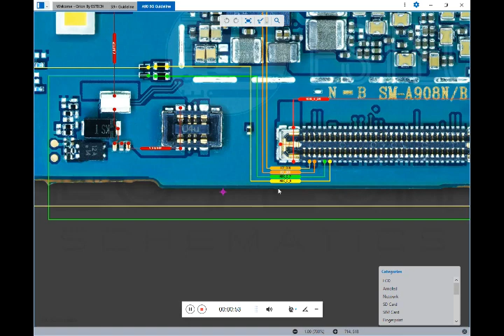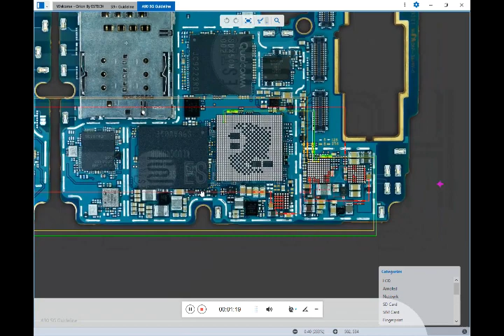Samsung A90 5G charging solution